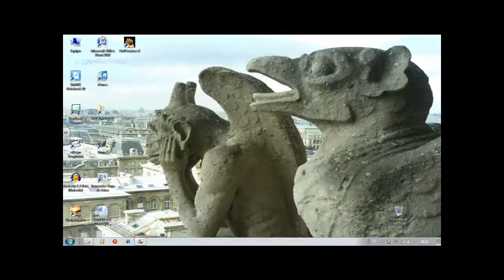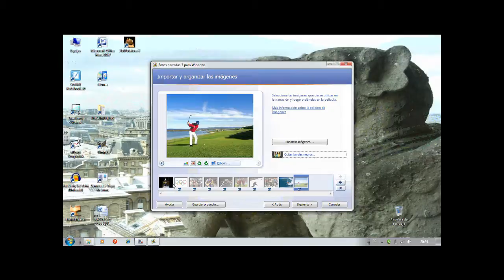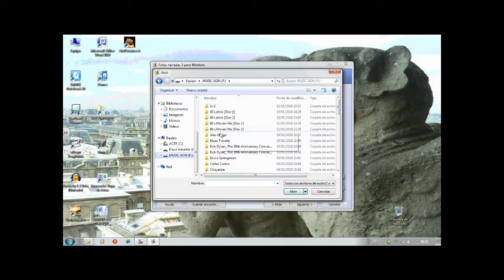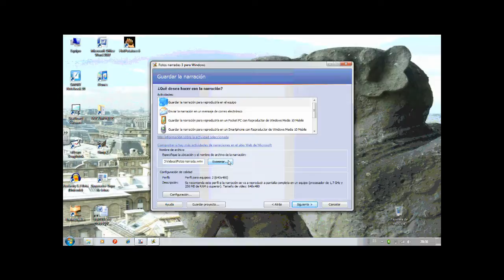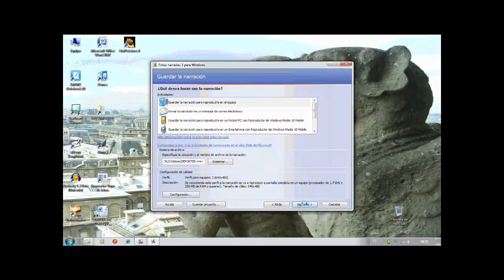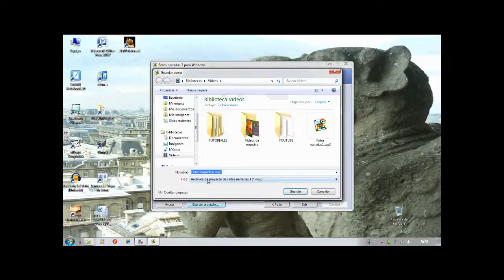TUTORIAL FOTOS NARRADAS.wmv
Tutorial que nos enseña el manejo básico del programa Fotos Narradas de Windows, con el que podemos crear vídeos a partir de imágenes (fotos), añadir sonido, grabar nuestra voz... y le da un aspecto muy dinámico.